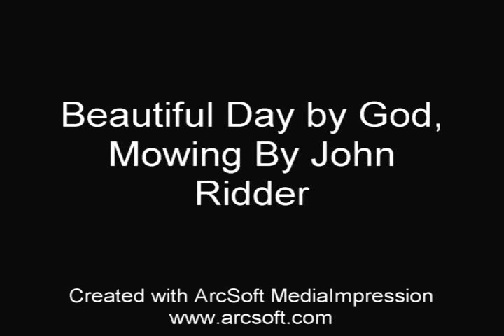mowing a grass chartres labyrinth at Waycross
short clip of mowing intricate turns on Waycross Conference Center's Chartres Labyrinth
Slate stone from the creek behind the labyrinth have been strategically placed at line ends to allow for accurate cutting of the turns.